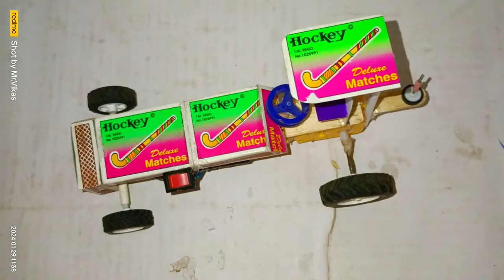How to make machis box tractor trolley with machis box loding tractor at home amezing video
Diy Tractor
how to make matchbox tractor with trolley diy - tractor
supply water tank science project - Sanu Tech
Hi Everyone
and press the notification button thanks for love and
support, you need to very important to me.
my other popular video also watch
Mini Ganesh Navratri Moorti Visarjan DJ | Gauri Moorti
DJ Tractor Trolly | Mini DJ Truck DJ Light
diy tractor jcb
tractor video
mini tractor toy
how to make tractor supply water pump science
project
rc tractor
matchbox tractor scale